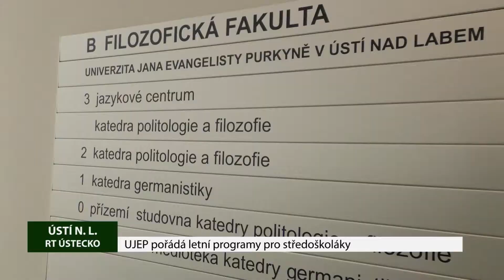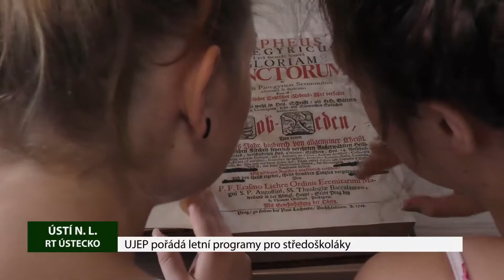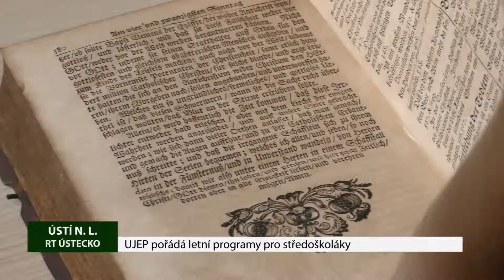ÚSTÍ NAD LABEM: UJEP pořádá letní programy pro středoškoláky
Filozofická fakulta Univerzity Jana Evangelisty Purkyně má studentům rozhodně co nabídnout a nebojí se to ukázat. Potenciální zájemci o studium na této fakultě mohou o prázdninách využít tzv. letní školy a zábavnou, neotřelou formou si na vlastní kůži vyzkoušet, co všechno studium zahrnuje.